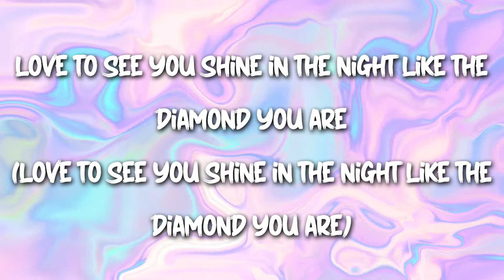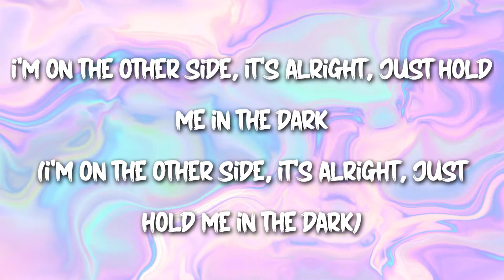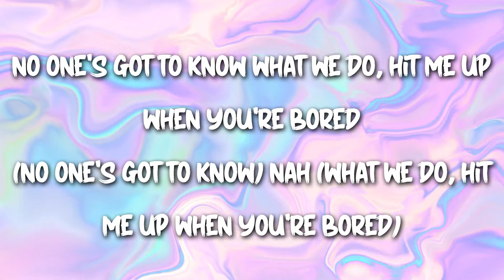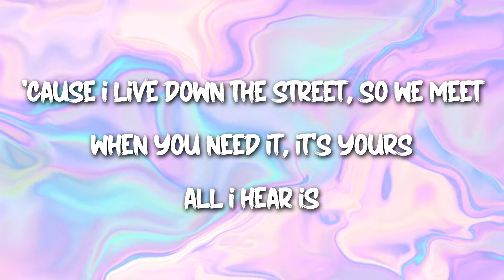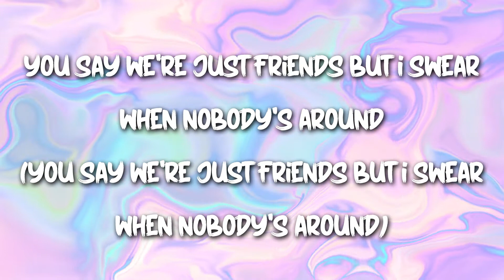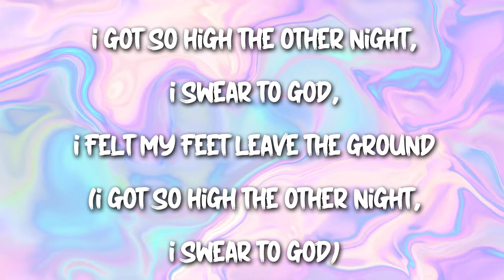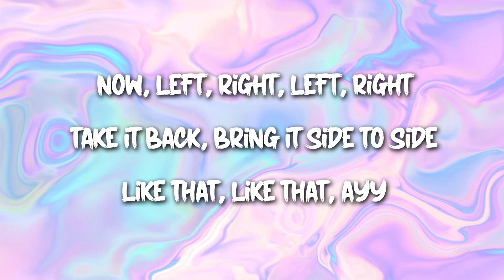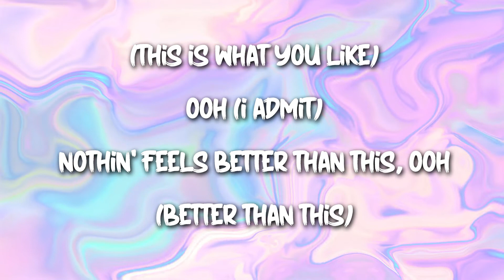Better - Khalid (Lyrics)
APOLOGIES FOR MISTAKES